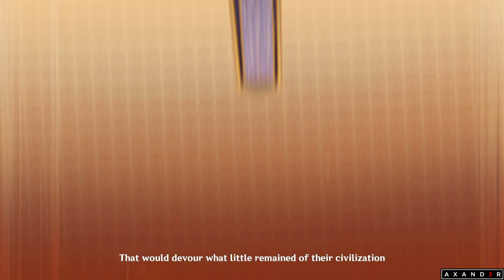Cyno vs Sethos Cutscene (JP - Lumine) | Genshin 4.6